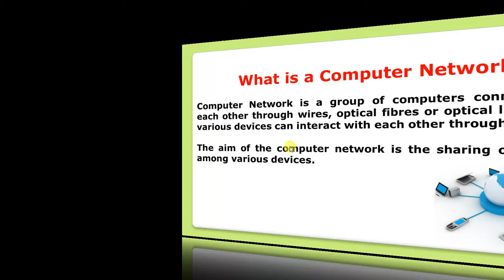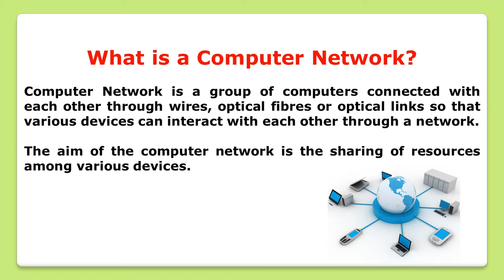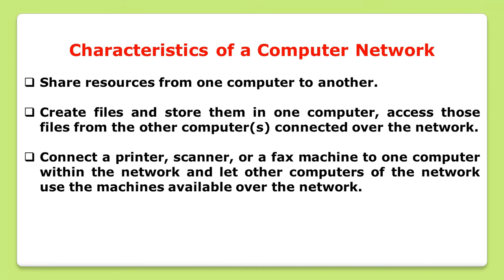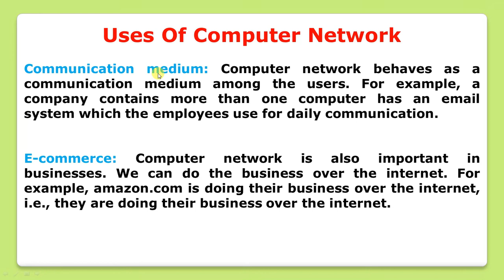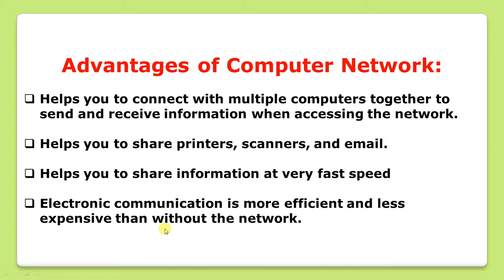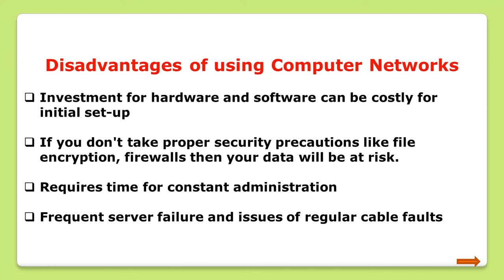What is Computer Networking? | Uses of computer Networking. | Advantages & Disadvantages.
Hello friends in this video we will discuss about :

What is Computer Networking?
Uses of computer Networking.
Advantages & Disadvantages of computer Networking.

Team

Saanvi Technical Education